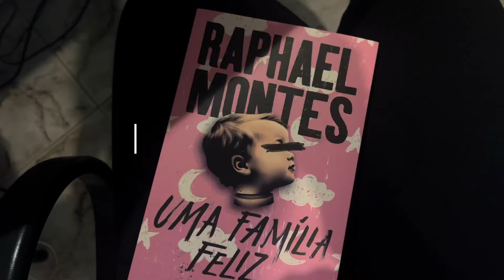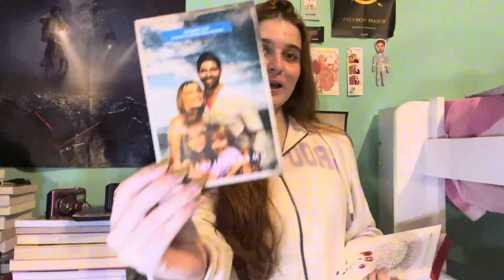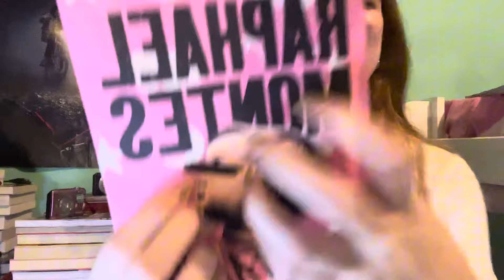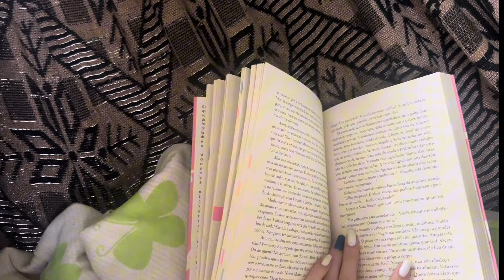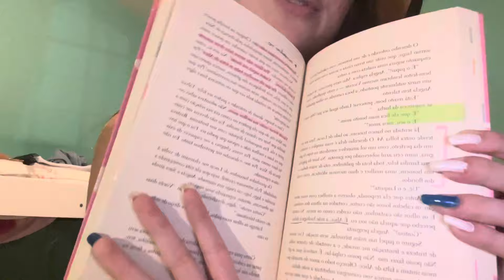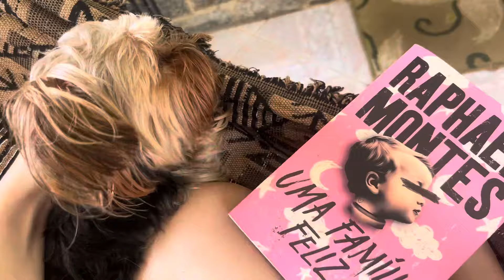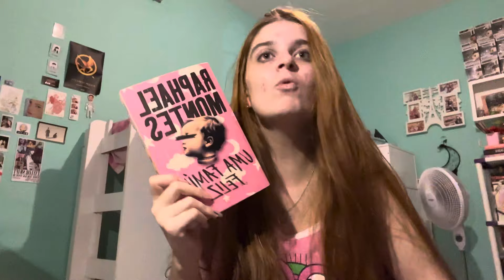vlog de leitura ! lendo "uma família feliz" ||SEM SPOILER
Olá tudo bem com você leitor ? 👽
Gostou de mim? Me ajude e siga-me nas redes !

Quer me ajudar com os gastos ?
Comprando no meu link da Amazon você consegue ajudar (e muito !) ⭐️